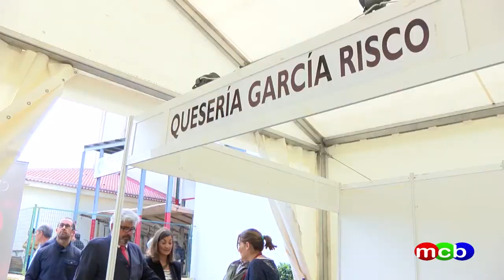III Rodeo de Primavera, Cabeza del Buey 2018